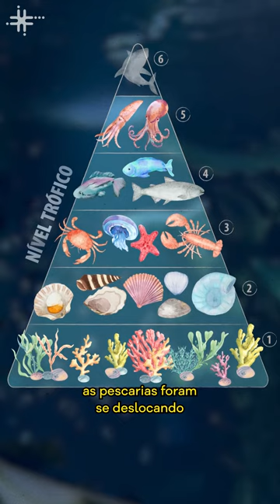Fique Sabendo - Sobrepesca e degradação afetaram ecossistema do Atlântico Sul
Um artigo publicado na revista PLOS One em maio descreve uma pesquisa que constatou um declínio significativo nos ecossistemas marinhos da costa sul do Brasil devido à sobrepesca e à degradação do ambiente. O estudo utilizou dados arqueológicos para comparar a fauna de milhares de anos atrás com a atual e concluiu que as populações dos animais de mais altos níveis trófico (os predadores) foram as mais afetadas. Assinam o artigo pesquisadores da Universidade Autônoma de Barcelona, na Espanha, da Universidade de Bonn, na Alemanha, da Universidade de São Paulo (USP), da Universidade Federal do Rio Grande (UFRG), da Universidade Federal de Pelotas (UFPel), da Universidade da Região de Joinville (Univille) e da Universidade Federal de Santa Maria (UFSM).